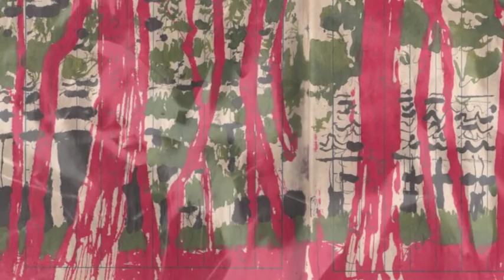Jean-Marc Foltz & Stephan Oliva with Emmanuel Guibert - Visions Fugitives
Clarinetist Jean-Marc Foltz and pianist Stephan Oliva present their new original duo program "Visions Fugitives" : an imaginary travel from classical repertoire to improvisations, original compositions and jazz standards, in reflection with Emmanuel Guibert, who composed for this occasion his own "Visions Fugitives"...
This CD is the opus. I of a new label: Vision Fugitive, foundated from an initiative of guitarist Philippe Mouratoglou with Jean-Marc Foltz and Philippe Ghielmetti.

«In spite of today's tendency to dissociate by all means the composer from the interpreter and to isolate improvisation as a specific practice, in spite of the stubborn determination to pigeonhole aesthetics and genres, we have always dreamed of the reverse. Isn't it high time we break the barriers that maintain arbitrary separations? We don't mean to « mix classical and jazz »! We intend to go beyond that: to revive a forgotten consistency. To freely travel from an improvisation to a page of the written repertoire, on the edge... This is the plain and simple idea behind these « Visions Fugitives ». (Jean-Marc Foltz & Stephan Oliva)